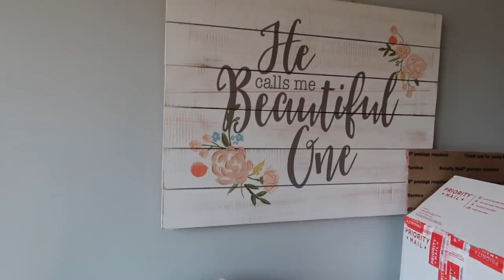Lily's 9 month update | China Adoption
Lily's been home for nine months!  Here is a little update.